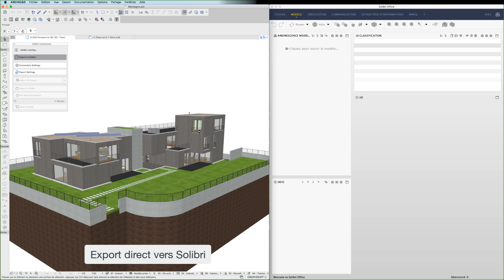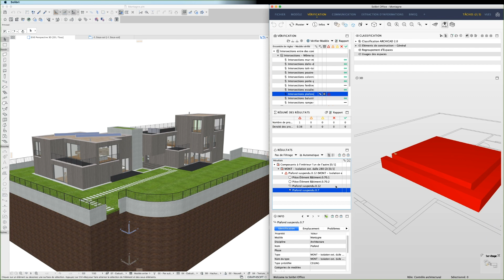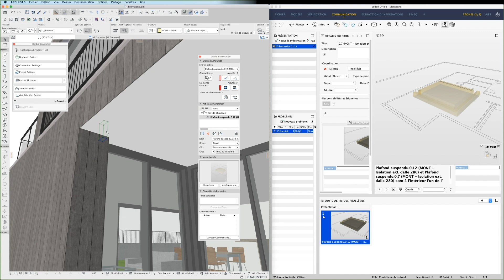Connexion directe entre Solibri et ARCHICAD 23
Ce plug-in en version « Technology Preview » permet d’utiliser la puissance de la vérification de modèle de SOLIBRI à l’aide d’un simple clic depuis la maquette BIM d’ARCHICAD : une synchronisation immédiate qui détecte automatiquement les changements et qui envoie uniquement ces éléments à SOLIBRI.